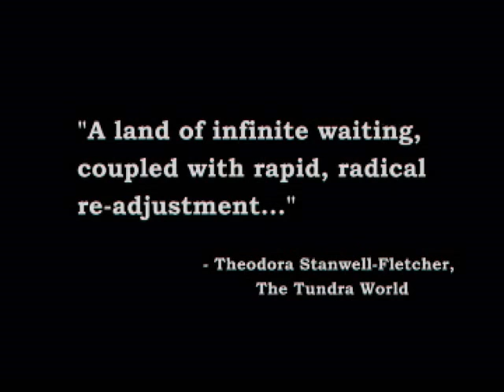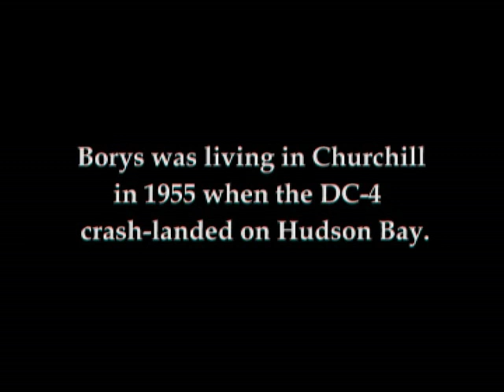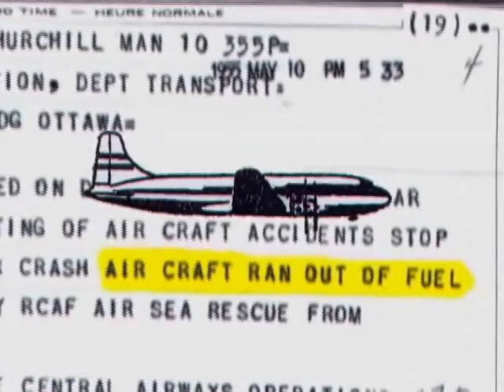"Northlander" documentary (part 1 of 4)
This is a documentary about the rescue of a DC-4 plane by a small group of Inuit locals in Churchill, Manitoba  in 1955.